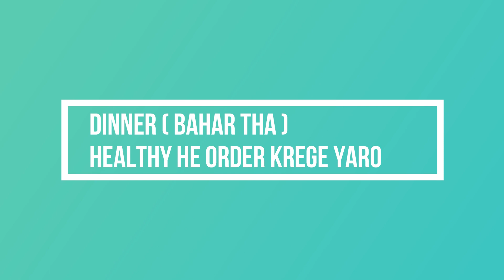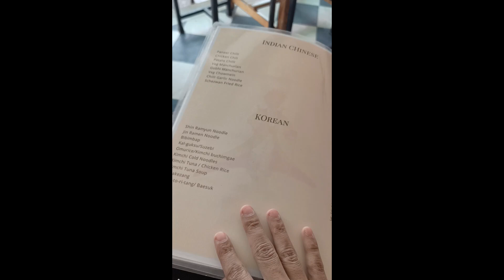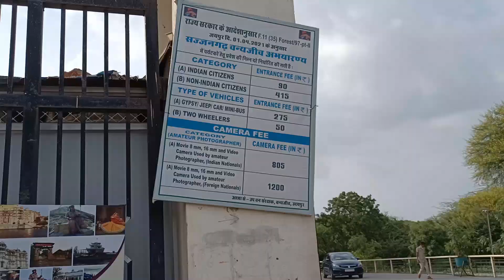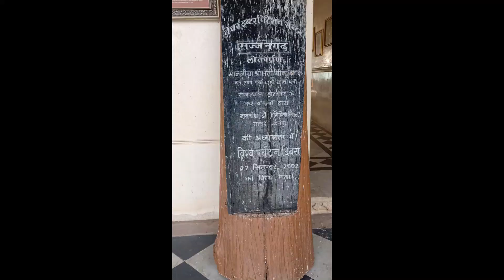Week -25 Trying RUJUTA DIWEKAR’S Diet Plan for Weight Loss : Weight Loss -Aishwarya Negi-SAAJAN GARH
Week -25 Trying RUJUTA DIWEKAR’S Diet Plan for Weight Loss : Weight Loss Journey- Aishwarya Negi

Product for makeup and skincare :-
WOODEN COMB

NEEM WOODEN COMB

FOUNDATION :- (lakme)

Lakmé Absolute Skin Natural Mousse

Maybelline compact

Maybelline New York Matte Poreless Powder

Lakmé 9 To 5 Pure Rouge Blusher

Swiss Beauty Pro 32 Color Forever Eyeshadows

Miss Claire Miss Claire Ultra Glow Eyeshadow Palette

Lakmé 9 to 5 Eye Color Quartet Eye Shadow, Smokey Glam

RENEE FAB 5 Matte 5 in 1 Lipstick 7.5G
Makeup Fever Liquid Matte Minis Lipstick Red Edition Pack of 4

Ronzille Naked 3 Makeup Brushes Kit

Maybelline New York liner

Lakmé Absolute Shine Liquid Eye Liner

Maybelline New York Masacara

BUY THIS PRODUCTS :-
CANON 200 D
BUTTERFL GAS
TRIPOD FOR DSLR